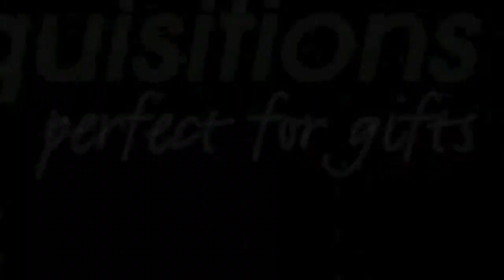Acquisitions - BeepEgg Egg Timer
The BeepEgg Egg Timer plays a tune to let you know when your eggs are just right. Boil it in the pot with your eggs and it'll play "Killing Me Softly" when they are soft boiled, "House of the Rising Sun" when they are medium and "The Final Countdown" when they are hard boiled. Encore!